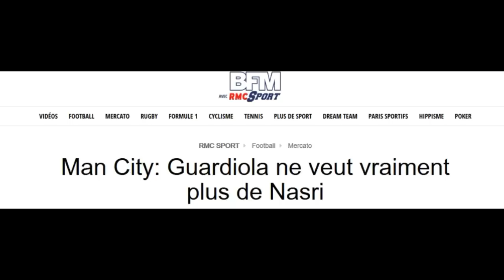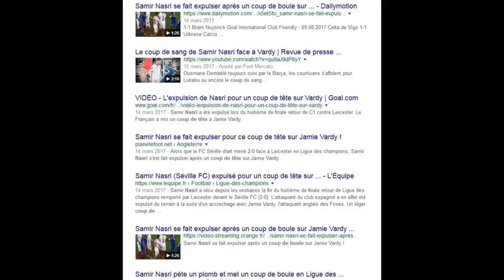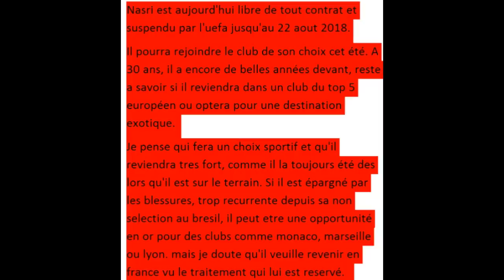Samir Nasri - Le Film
Film de la carrière de Samir Nasri. De l'OM a arsenal, de prodige a paria, des journalistes a l'équipe de France, de Manchester city a Séville en passant par Antalya. Le parcours d'un crack aujourd'hui libre, il pourra s'engager dans le club de son choix cet été.